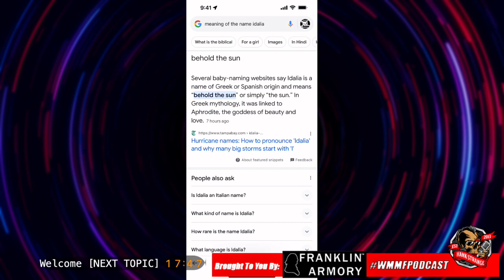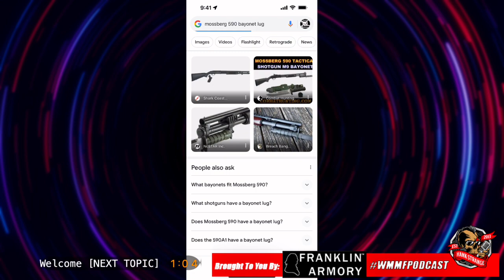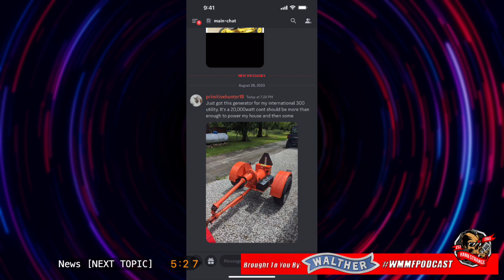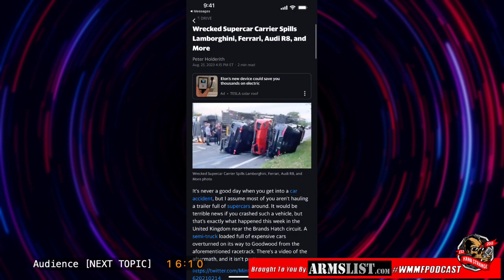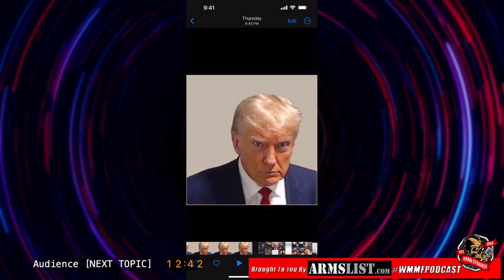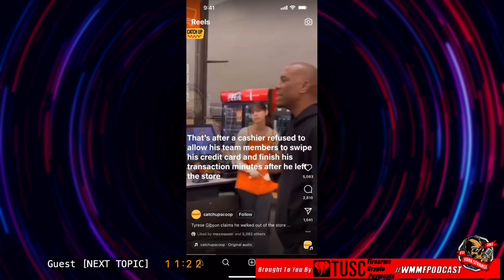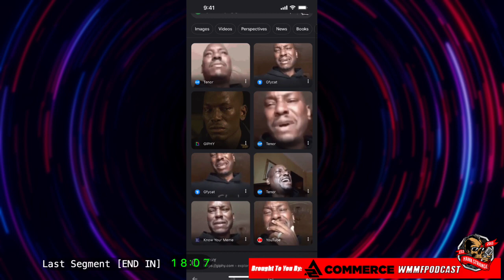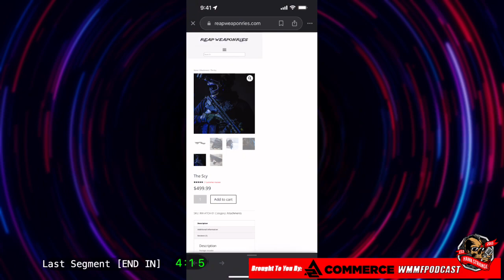Our Hurricane Idalia Prep FreeForAll Monday - Hank Strange WMMF Podcast Ep 999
Who Moved My Freedom FreeForAll MondayOur Hurricane Idalia Prep with Walter SHF BabyFace P and Hank Strange WMMF Podcast Ep. 999

THANK YOU TO OUR PARTNERS! :
Walther Arms
Barnauls
Franklin Armory/Osprey Defense
Armslist
TUSC

About Who Moved My Freedom Podcast

This is the Home of the Hank Strange Podcast: Who Moved My Freedom or WMMF. Covering 2A Culture, News, and Politics in America and Around the World, from a Fun & Funny Point Of View.
0:00 Intro
2:00 Welcome
22:13 News
42:35 Gorn
1:03:07 Audience Topic
1:23:13 Guest Topic
1:43:29 Final Segment
2:04:06 Last Break
2:09:13 Words Of Wisdom